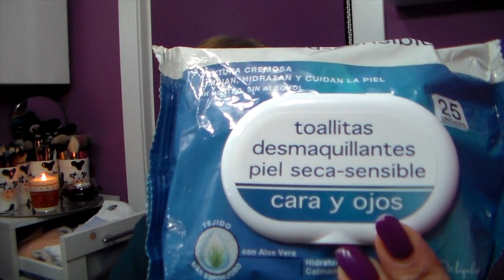DESMAQUILLADO Y RUTINA FACIAL NOCTURNA ACTUALIZADA